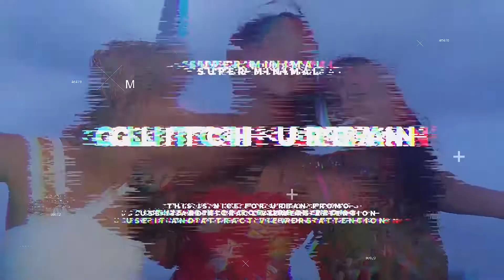Urban Glitch : Premiere Pro template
Super modern and classic quick intro is best for multipurpose projects. This template is packed with plenty of eye-catching elements which will help you to get the exact look you want for your promo. It contains 25 Image/Video and 13 text holders which you can change easily.  Just use it for your intros or presentations and impress your clients. Just drag and drop your media and change text, then you are ready to render. Easy to understand video tutorial included where I have covered how to use this template easily.

SOFTWARE SUPPORT :
Premiere ProCC 2019 or above

FEATURES
• RESOLUTION : 1920x1080 (30FPS)
• PLACEHOLDER : 25 Video  holder, 13 Text/Logo holder
• PLUG-INS : No plug-ins required
• TUTORIAL : Easy to understand video tutorial included

Not included:
1) Music is not included
2) Images are not included
3) The font is not included. (Any font can be used)